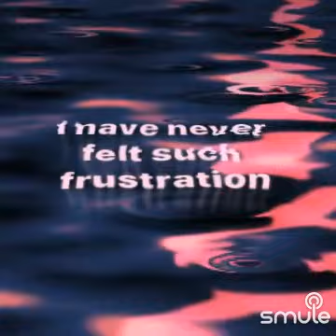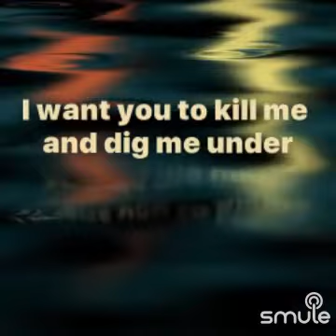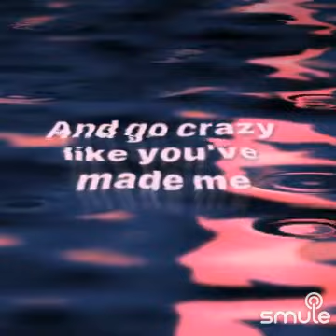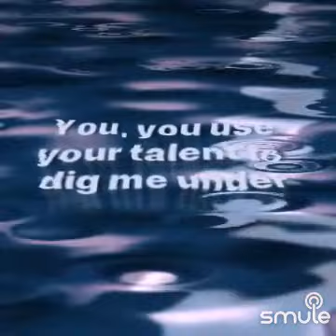dirt tribute Alice in chains